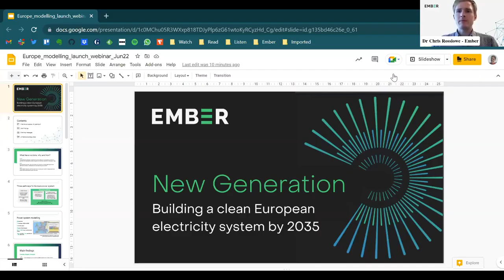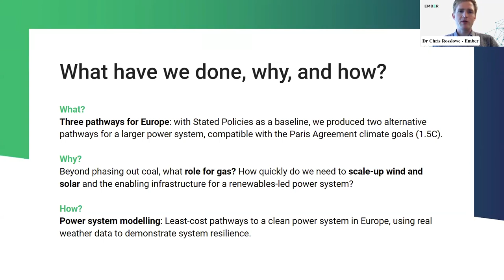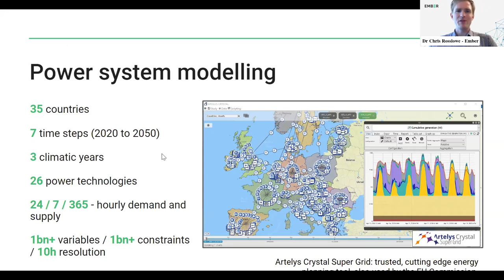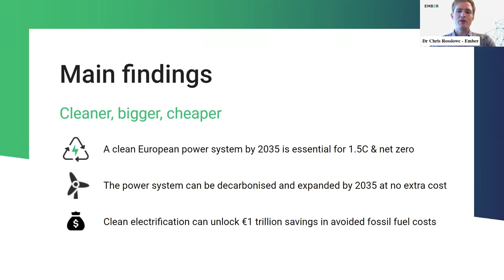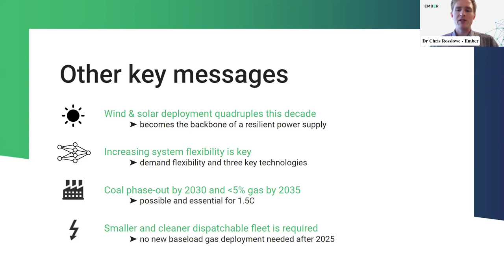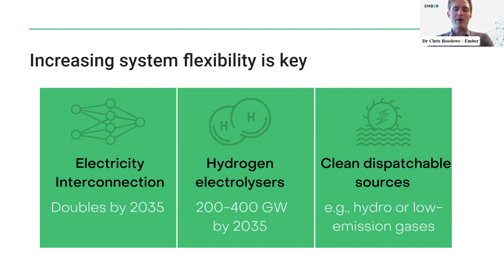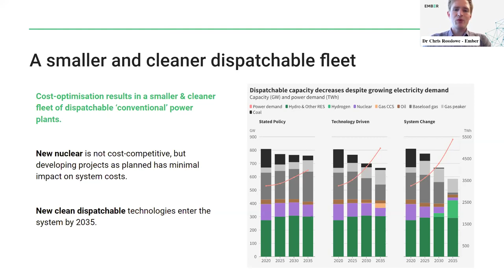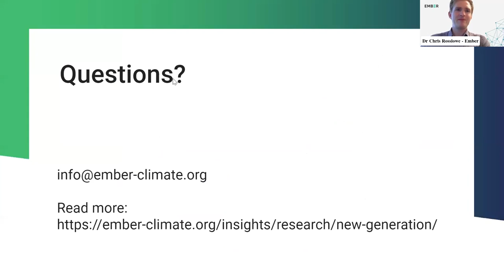Webinar: Building a clean European electricity system by 2035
Report launch with energy think tank Ember and guest speakers from the International Energy Agency, SolarPower Europe, Wind Europe and Regulatory Assistance Project.

The 'New Generation' study presents modelling of the entire European electricity system, hour-by-hour and country-by-country. The study’s goal was to explore the cheapest pathways for the power system that are compatible with the Paris Agreement climate goals (1.5C).

In this launch event, we discussed why a clean power system by 2035 should be at the core of energy planning for a net-zero continent, along with the challenges and opportunities ahead in this critical decade.